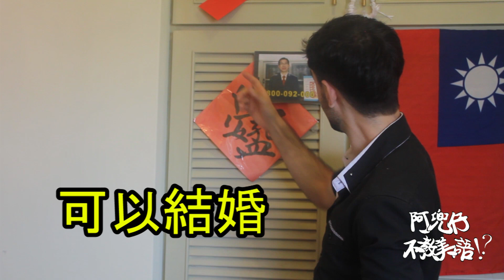台灣人怕死嗎？(Are Taiwanese afraid of death?) 阿兜仔不教美語！202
台灣人怕死嗎？
Are Taiwanese afraid of death?
¿Tienen los taiwaneses miedo a la muerte?
你怕什麼？

棉籽油，豬流感，雞流感，美國牛肉(狂牛症)，胖達人(パン達人)，塑化劑
Cottonseed oil, swine flu, Avian Flu, Mad Cow Disease, top pot bakery, Plasticizer
Aceite de semilla de algodón, gripe porcina, gripe aviar, enfermedad de las vacas locas, Panadería Top Pot,  plastificante

Every week Jesús and Thomas make new funny videos. We wont teach you english. Come and enjoy.

每個禮拜五，我們都會PO一部新的搞笑影片。來跟我們一起享受！